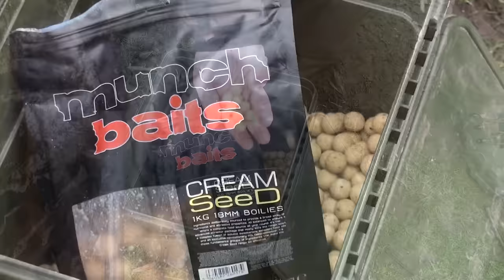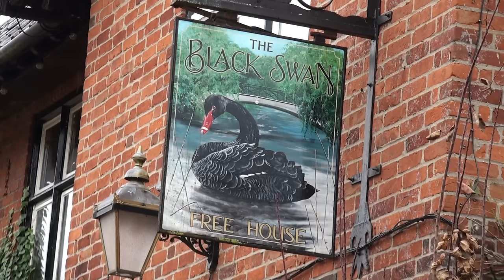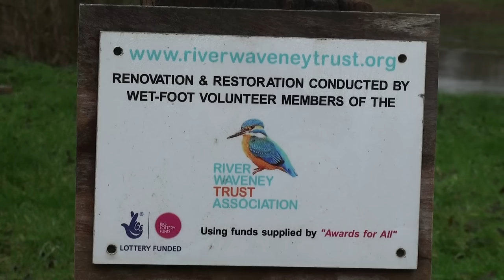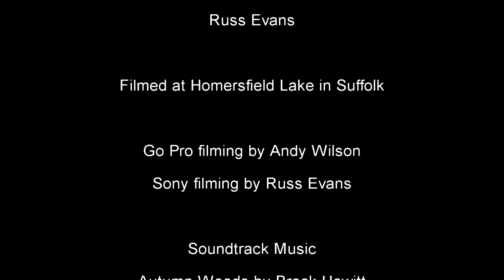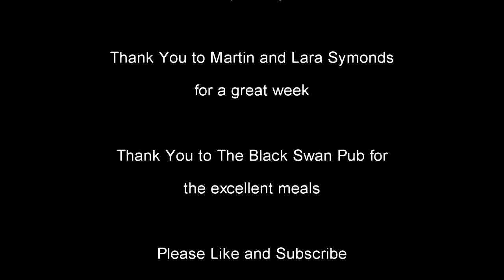The Monster Roach of Homersfield Lake in Suffolk Winter Tails episode @homersfieldlake7070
Homersfield Lake in Suffolk is noted for it's huge Roach and this trip before Christmas 2023 did not disappoint as I captured some Monster Redfins on film. It is nearly Christmas so my Son in Law Andy Wilson and I have booked a week at Homersfield in the lodge (my third stay) to target the big roach and carp. Also check out another Fishing Tail Film video 'Bagging Up On Roach at Homersfield' which was also filmed during our stay.

Soundtrack
Music from Uppbeat (free for Creators!)